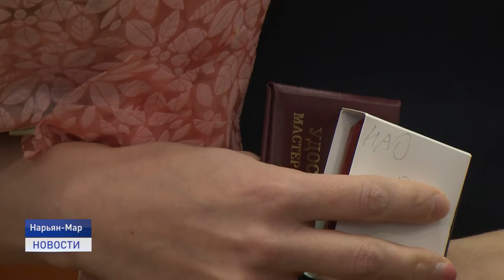В ПОЛКУ МАСТЕРОВ СПОРТА ПРИБЫЛО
Двумя мастерами спорта больше стало в Ненецком округе. Пауэрлифтеры Сергей Ермолин и Галина Кислякова выполнили нормативы на государственное звание. Отличительные знаки атлетам вручил губернатор Ненецкого округа Юрий Бездудный. Нашей съемочной группе удалось побывать на одной из тренировок пауэрлифтеров. В следующем материале расскажем, почему атлеты выбрали именно этот спорт.